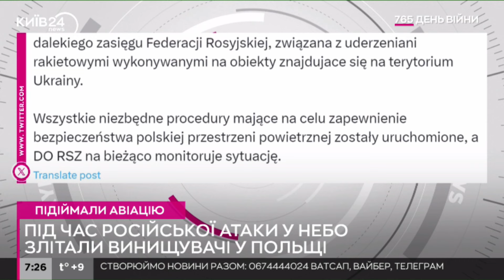У Молдові не підтвердили проліт російської ракети над її територією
Прикордонна поліція Молдови не підтвердила інформацію про проліт російської ракети над територією країни.